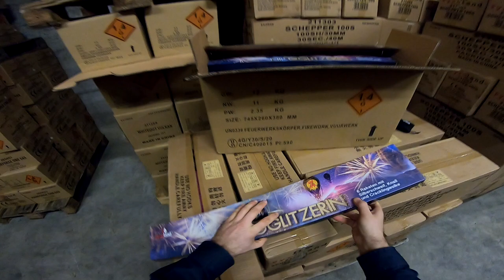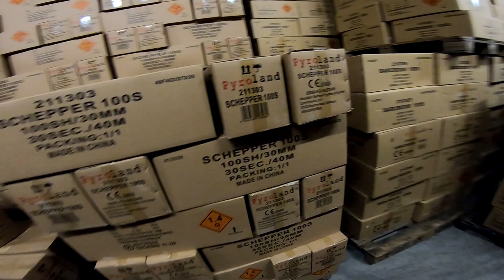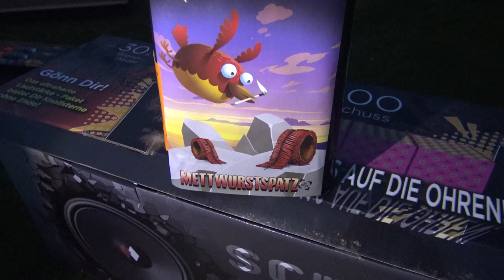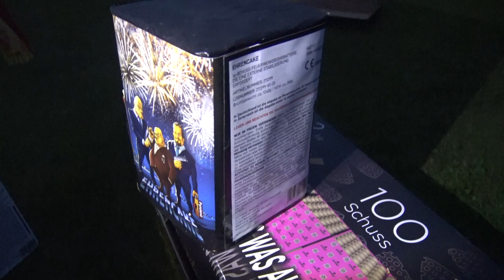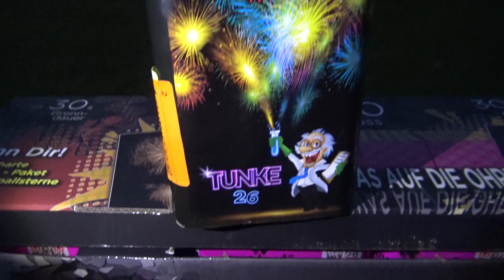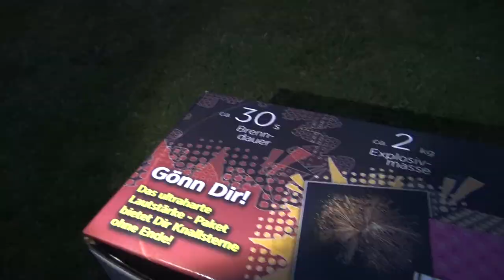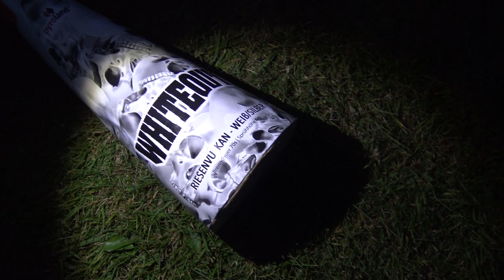PYROLAND NEUHEITEN [2020-21] ZÜNDEN + NEUHEITEN-SUCHE IM BUNKER [Full HD]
Die ersten PYROLAND NEUHEITEN sind bei Pyroland eingetroffen und wurden von FireworksandBalloons und mir bereits für EUCH getestet!

Habe mir dieses Mal etwas anderes einfallen lassen... hoffe Euch gefällt die Neuheiten-Suche im Bunker :-)

Viel Spaß.

* Kamera, Camcorder, Videoequipment:

*2x "3-Flammen-Zigarrenbrenner"

* 2x BESTER Brenner (Sturmfeuerzeug)

Mein externer Speicher (Festplatte):

Mein Camcorder:

Mein (Stereo)-Mikrofon:

Meine Action-Kamera

Mein Mikrofon (Videovertonung):

Meine (Foto)-Kamera:

KEEP WATCHING.